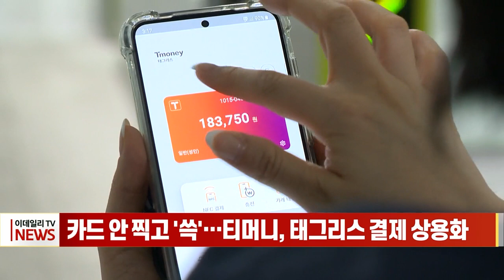카드 안 찍고 '쓱'… 티머니, 태그리스 결제 상용화 (20230906)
# 카드 안 찍고 '쓱'… 티머니, 태그리스 결제 상용화